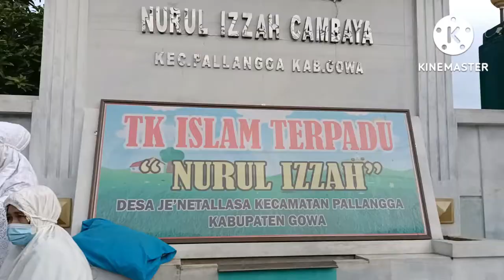Shalat Idul Adha 2022(1443 H)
Hai, Alaikummussalam warahmatullahi kawan..!
Shalat Idul Adha 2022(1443 H), Sabtu 9 Juli 2022